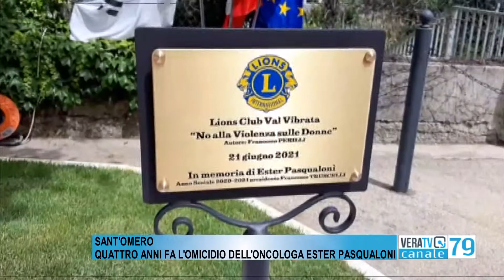Sant'Omero - Una panchina rossa per ricordare l'oncologa Ester Pasqualoni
Sono trascorsi quattro anni dal terribile omicidio